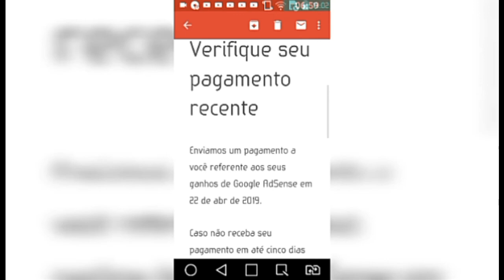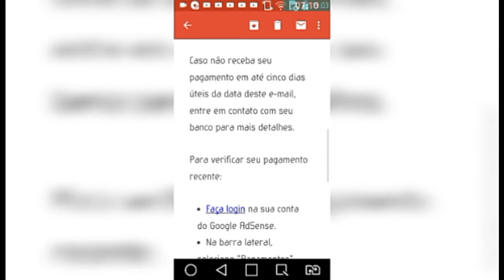RECEBI MEU PRIMEIRO PAGAMENTO DO GOOGLE ADSENSE VIA BANCO RENDIMENTO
Meu primeiro pagamento do YouTube, Meu primeiro pagamento do AdSense, Meu primeiro pagamento do AdSense via Banco Rendimento, Como ganhar dinheiro no YouTube, Quanto eu ganhei?